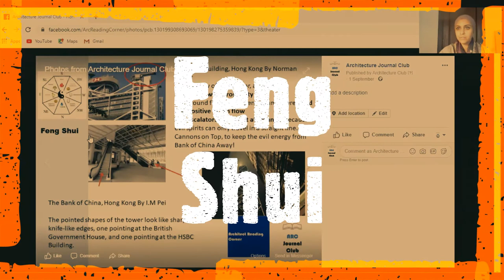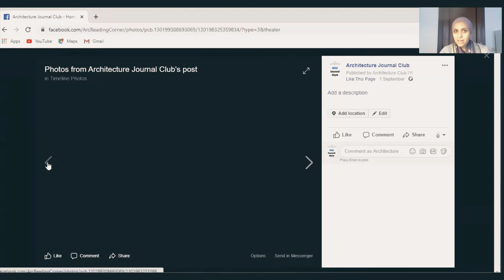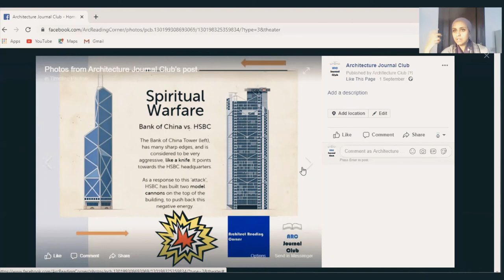Feng Shui in Architecture Banks By Norman Foster and I M Pei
Feng Shui is a traditional practice originating from ancient China, which claims to use energy forces to harmonize individuals with their surrounding environment...

الفنج شوي معتقد نشأ في الصين القديمة و يعمل علي أن يستخدم قوي الطبيعة المختلفة ليكون الانسان في تناغم مع محيطه...